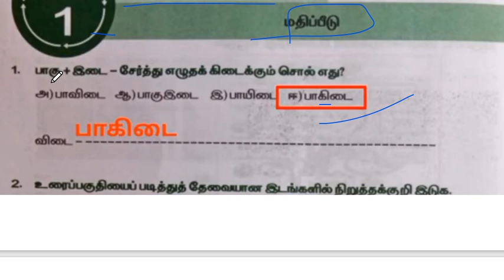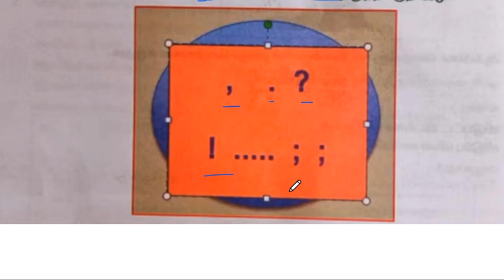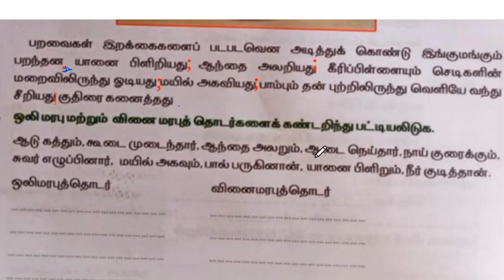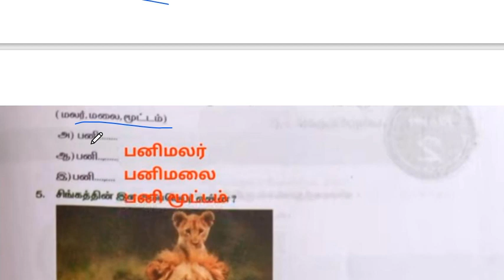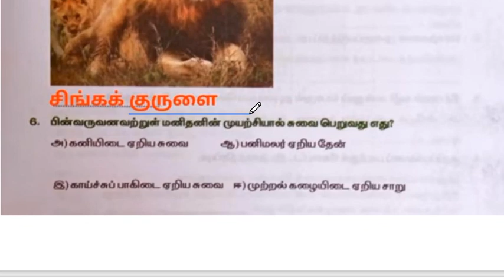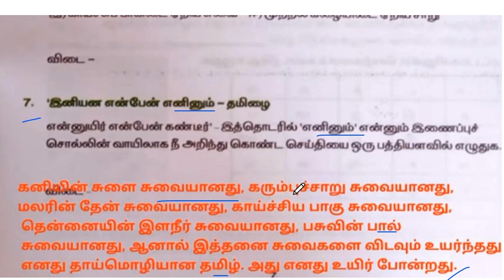5th Tamil Worksheet 4 | 5th Tamil work book answers | 5th Tamil Kalvi TV bridge course 2021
5th Tamil worksheet 5

🙏🏻 _*தமிழக அரசின் புதிய Bridge Course திட்டம்*_ 🙏🏻